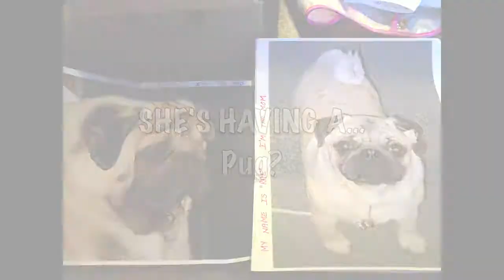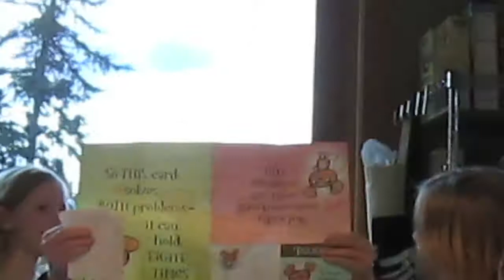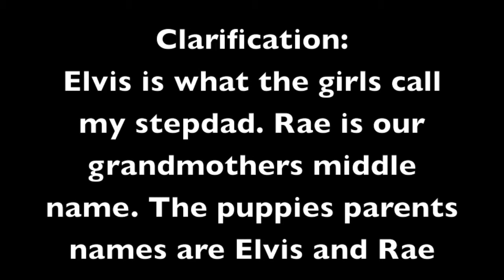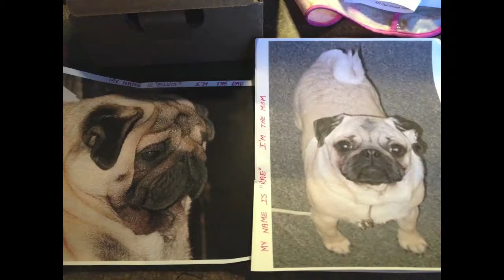SHE'S HAVING A...PUG?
Today was my sisters birthday and we gave her the best surprise EVER! I cannot even tell you how hard it was to keep it a secret!